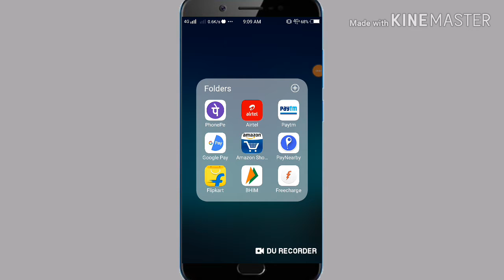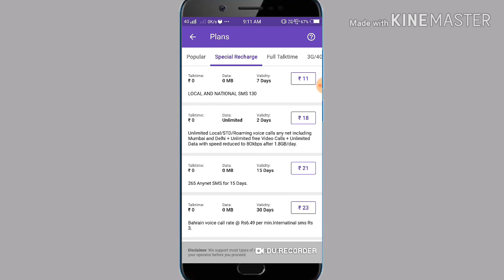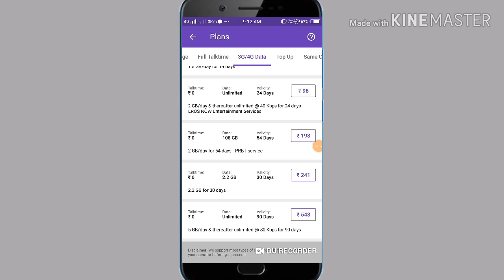BSNL Magic plan अब 300रु Mein 1 years baat karo